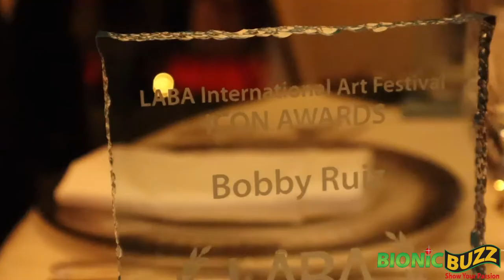The 2nd Los Angeles Beverly Arts LABA Icon Charity Awards at the Four Seasons Hotel in Beverly Hills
Bionic Buzz® got to cover the  2nd Los Angeles Beverly Arts LABA Icon Charity Awards which was hosted by Princess Karen Cantrell, rotating chairman Chairman of the LABA International Art Festival and Joey Zhou, founding Chairman of LABA International Art Festival.

The Los Angeles Beverly Arts (LABA) and the LABA International Art Festival are proud to announce that the second LABA Icon Awards took place on March 17, 2022, at the Four Seasons Hotel in Beverly Hills.

The second LABA Icon Awards ceremony was hosted by Princess Karen Cantrell, the rotating Chairman of the LABA International Art Festival and Joey Zhou, founding Chairman of the LABA International Art Festival. Both presenters welcomed last year's winners: Princess Karen Cantrell, Jiannan Huang, James Daichendt, Richard Wearn, Remy Aron, Laura Angelini, Paul Ottoson, Karen Han, Debby Jou, Joe Davidson, Todd Williamson, and Xinyong Wang , Marisa Cauchiolo.

The event was sponsored by the LABA International Art Festival Organizing Committee and the LABA International Art Festival Icon Award Committee, and jointly organized by the Royal Society of St. George California Branch (RSSG) and the United Nations Association Inland Empire Branch (UNA-USA). Additional organizers included The Beverly Arts/Beverly News, JH International Art Institute, and US Art Bank.

In addition to inviting the first LABA Icon Award winners to participate in the ceremony, the following guests were also invited to participate in the awards: United Nations Association California President Barry Simon, and Beyond Magazine CEO Dr. Aura Imbarus.

Mr. Zhou introduced the LABA Icon Awards: “It is a trend-setting public welfare award established by people from all walks of life. The intent is to promote social public welfare undertakings of art through the interaction of art business and commercial art," said Zhou. Attendees included artists from all over the world and celebrities in art business circles.

This year's Awards was highly diversified, and winners included: Ms. Yue-Sai Kan, a well-known international female businesswomen and philanthropist and celebrity artist as well as Stephanie Spruill, Dave Tourje, Wenkang Xue, Lisa Schulte, MDSUN of Zehra Sun, Bobby Ruiz, Oceana Rain Stuart, law office of Lisa Smith, Petra Eiko, Building Bridge Art Exchange, Chinese American Culture Exchange Association, and other industry elite institutions and individuals.

Yue-Sai Kan received the Lifetime Achievement Award presented to her by three-time Oscar winner Paul Ottosson.
This year’s award ceremony was also supported by the Chinese American Culture Exchange Association, MDSUN, Law Office of Lisa Smith, the representative of well-known emerging designer Wenkang Xue, and the winner of the last Icon Award, Chair committee member Jiannan Huang.

Entertainment included: local performance artist Bei Bei Monter with Guzheng, who presented a Hollywood- style Chinese-Western production; the Yudian Art Center presented classical dance "Time and Tide of the Red," and four-time Grammy winner Stephanie Spruill performed a film theme song she wrote and composed entitled “I will be there for you.”

The winner of the first LABA Icon award and member of the second jury presidium, Chinese artist Jiannan Huang was given a Master of Art award by the Royal Society of St. George. Mr. Jiannan Huang recently held the "Green Olympics" art exhibition at the Beijing Olympic Tower on March 11, 2022. He exhibited 30 of his works related to the Olympic theme. As a result, Thomas Bach, President of the International Olympic Committee, wrote a congratulatory letter to Huang about the successful exhibition.
As the only member of the Asian Organizing Committee of the LABA Icon Awards, Mr. Huang also participated in selecting the LABA Icon Awards' winners.

About LABA and the LABA International Art Festival
The Los Angeles Beverly Arts (LABA), the LABA International Art Festival, and the Beverly Arts Online Exhibition feature artists from all over the world who have come together to display their work in a virtual gallery exhibition. Visitors can visit the exhibit at any time and enjoy the artwork of some of the world's most talented and unique artists who have been chosen to participate in this event.

See the sights of the event along with red carpet interviews with our host Virag Vida. Featuring interviews with Ye-Sai Kan, Ratu Muda Princess Karen Cantrell, singer-songwriter Stephanie Spruill, Board Member of LABA Harrison Engle, Three TIme Oscar Winner Sound Engineer Paul N.J. Ottosson, musician Karen Han, sculptor Oceana Rain Stewart, Professor of Art History G. James Daichendt, Bei Bei Aclauned Guzheng, Attorney Lisa Smith, Zhera Sun, and Barry Simon.

Video edited by Steve Sievers of Bionic Buzz.